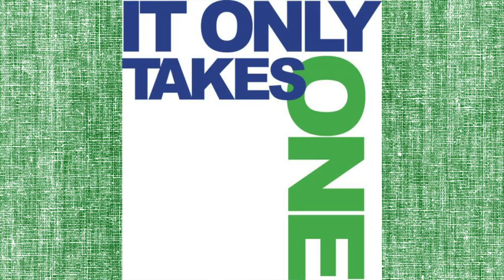10-7-16 Friday Show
10-7-16 Friday Show - WHS Announcements by Blue Jay Journal TV
Washington HS/Washington, MO